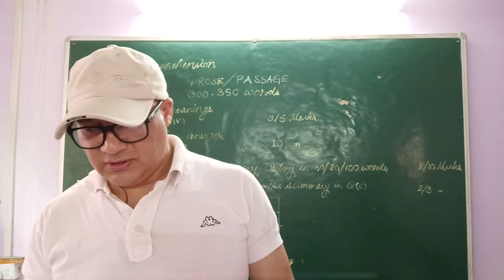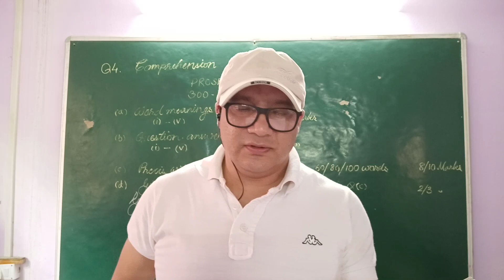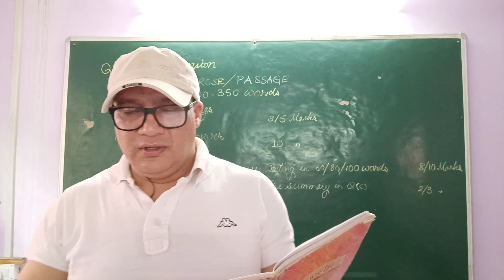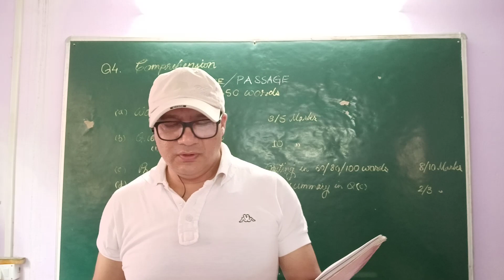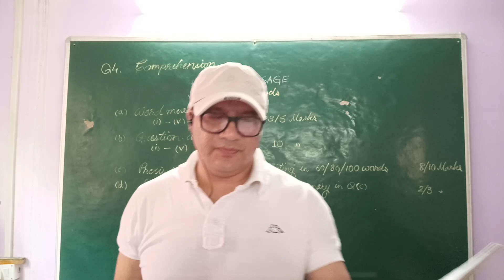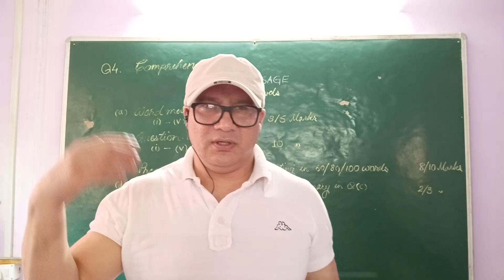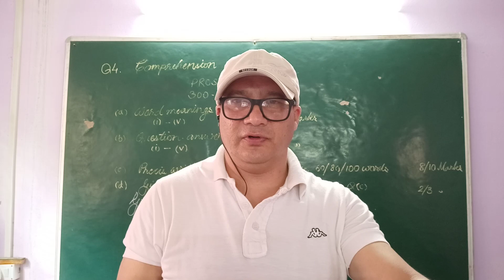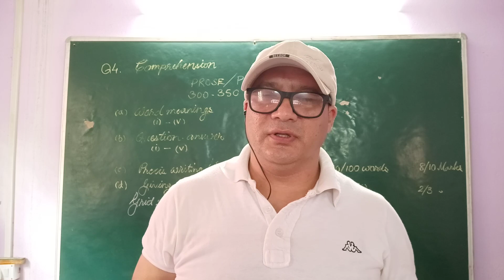Class IX,English 2, Prose An Angel in Disguise (part 1)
Explanation by Yogesh Bhitrikoty